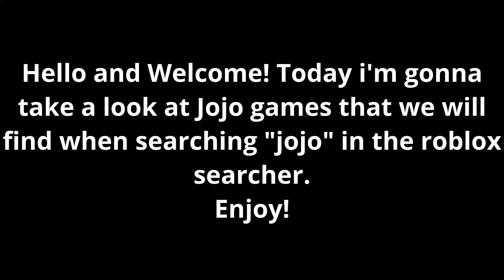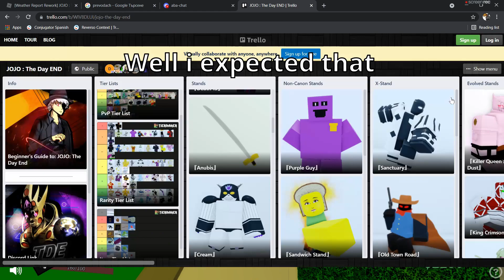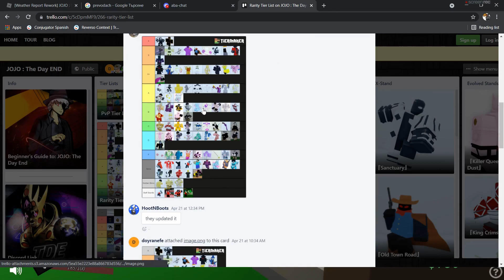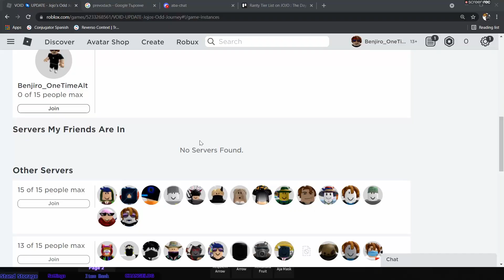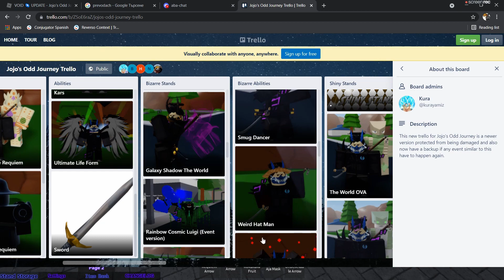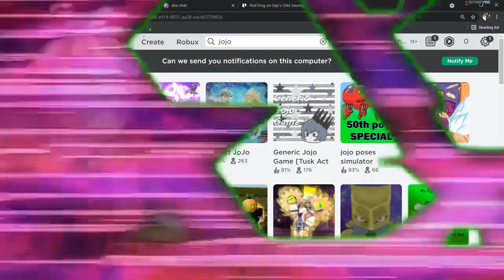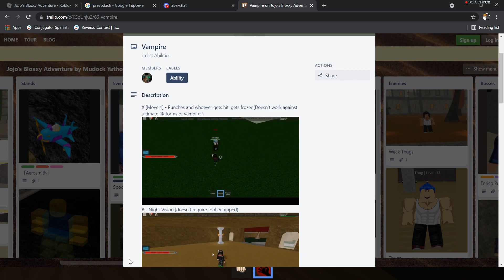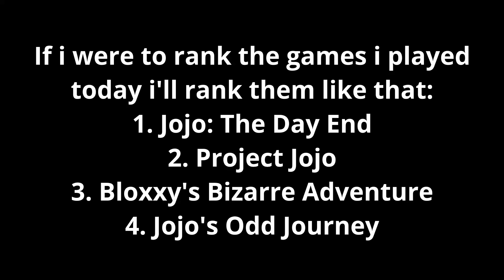Testing Out Roblox Jojo Games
Music used in the intro (Future - Mask Off (Aesthetic Remix))

Music used in the video: Just seach up: Jotaro Epic Theme, Joseph Epic Theme, Josuke Epic Theme and Jonathan Epic Theme and click on the first video!

In this video i'm gonna be playing 4 random jojo games that i have found on roblox!